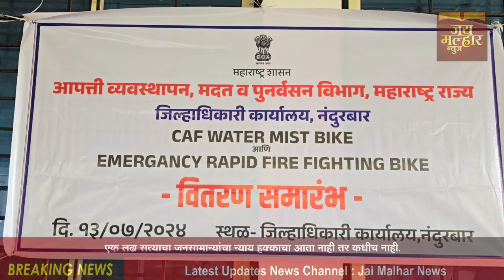नंदुरबारातमंत्री अनिल पाटील यांच्याहस्तेआपत्ती व्यवस्थापन प्रतिसादयंत्रणा बळकटीसाठी फायरबाईकचेवितरण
नंदुरबार येथे राज्याचे मदत पुनर्वसन व आपत्ती व्यवस्थापन मंत्री तथा पालकमंत्री अनिल पाटील यांच्या हस्ते आपत्ती व्यवस्थापनाची तात्काळ प्रतिसाद यंत्रणा बळकट करण्याच्या दृष्टीने फायर बाईकचे वितरण करण्यात आले. छोट्या स्वरूपातील आग नियंत्रणासाठी फायर बाईक वरदान ठरेल असे प्रतिपादन पालकमंत्री अनिल पाटील यांनी केले, राज्यात आपत्कालीन फायर बाईकचे प्रथमच नंदुरबारमध्ये वितरण करण्यात आले, राज्य आपत्ती व्यवस्थापन प्राधिकरण, आपत्ती व्यवस्थापन, महसूल व वनविभाग यांच्यामार्फत दाट वस्तीच्या ठिकाणी अथवा छोट्या स्वरूपातील आगीवर नियंत्रण मिळविण्यासाठी फायर बाईकची निर्मिती करण्यात आली असून, ही आपत्ती नियंत्रण फायर बाईक छोट्या स्वरूपातील आगीच्या नियंत्रणासाठी वरदान ठरणार असल्याचे प्रतिपादन, आज राज्याचे मदत व पुनर्वसन, आपत्ती व्यवस्थापन मंत्री तथा जिल्ह्याचे पालकमंत्री अनिल पाटील यांनी केले आहे, ते आज नंदुरबार जिल्हाधिकारी कार्यालयात राज्यात प्रथमच केल्या जाणाऱ्या फायर बाईकच्या वितरण समारंभात बोलत होते, यावेळी राज्याचे आदिवासी विकास मंत्री डॉक्टर विजयकुमार गावित, जिल्हा परिषदेच्या अध्यक्षा डॉक्टर सुप्रिया गावित, खासदार एडवोकेट गोवाल पाडवी आमदार आमशा पाडवी, एडवोकेट के सी पाडवी, राजेश पाडवी, शिरीषकुमार नाईक, प्रभारी जिल्हाधिकारी धनंजय गोगटे, जिल्हा पोलीस अधिक्षक श्रवण दत्त, जिल्हा परिषदेचे मुख्य कार्यकारी अधिकारी एम सावनकुमार, जिल्हा पोलीस अधीक्षक श्रवण दत्त एस, निवासी उपजिल्हाधिकारी हरिष भामरे, उपजिल्हाधिकारी गोविंद दाणेज, जिल्हा आपत्ती व्यवस्थापन अधिकारी वसंत बोरसे यांच्यासह विविध यंत्रणांचे अधिकारी, पदाधिकारी उपस्थित होते, पालकमंत्री पाटील यावेळी बोलताना म्हणाले, जेथे दाट वस्ती आहे अशा ठिकाणी नगरपालिकेची अथवा स्थानिक स्वराज्य संस्थांची मोठी गाडी जाण्यासाठी, पोहचण्यासाठी बराच कालावधी जावू शकतो, परंतु आपत्ती व्यवस्थापनाची तात्काळ प्रतिसाद यंत्रणा बळकट करण्याच्या दृष्टिने या फायर बाईक अत्यंत परिणामकारक ठरणार आहेत, या बाईकवर 200 लिटर पाण्याचे 2 टैंक अथवा केमिकल आगीवर नियंत्रणासाठी लागणारे 200 लिटर लिक्विड फोमचे टैंक असणार आहे, येणाऱ्या दोन महिन्यात राज्यात केमिकल आगीवर नियंत्रणासाठी लिक्विड फोम असलेल्या फायर बाईक सोबतच मोठ्या वाहनांचेही वितरण केले जाणार असून, अशा प्रकारे फायर बाईकचे वितरण राज्यात सर्वप्रथम दुर्गम जिल्हा असलेल्या नंदुरबार जिल्ह्यातून करण्यात येत आहे, राज्यात पहिल्या टप्सात 50 फायर बाईकची निर्मिती करण्यात आली आहे, राज्यातील 9 फायर बाईक आज नंदुरबार येथे वितरित करण्यात आल्या असून, त्यातील 4 नंदुरबार नगरपरिषद, 2 शहादा नगर परिषद, धडगाव, नवापूर व तळोदा येथे प्रत्येकी 1 फायर बाईक वितरीत करण्यात आले असल्याचेही यावेळी पालकमंत्री पाटील यांनी सांगितले, ही जलद प्रतिसाद आणीबाणी अग्निशमन बाईक जेथे मोठा फायर ट्रक प्रवेश करू शकणार नाही, अशा भागात आग विझवण्यासाठी लक्षणीय डिझाइन केलेली आहे, इंजिनद्वारे चालणाऱ्या या वाहनामध्ये दोन पाण्याच्या टाक्या आहेत, त्यांना सिलेंडरची आवश्यकता नाही, वापराचे स्वरूप सुनिश्चित करून, ऑपरेशन दरम्यान टाक्या पुन्हा भरल्या जाऊ शकतात, सायरन आणि हूटरने सुसज्ज, अगदी दाट लोकवस्तीच्या भागात, बाईकमध्ये नेव्हिगेशन सुलभ करण्यासाठी आपत्‌कालीन दिवे देखील आहेत, ही वैशिष्ट्ये जलद प्रतिसादाबरोबरच जेथे पोहचणे कठीण आहे, अशा भागात त्यामुळे या बाईकचा प्रवेश सुलभ होईल त्यामुळे बचाव मोहिमेचा प्रभाव आणि सुरक्षितता लक्षणीयरीत्या वाढते, ही अत्यंत विश्वासार्ह बाईक अरुंद गल्ल्यांमधील आगीचा सामना करण्यासाठी योग्य आहे, आणि इतर आपत्कालीन आणि अग्निसुरक्षा प्रतिसाद पथकांद्वारे तिचा वापर केला जाऊ शकतो.